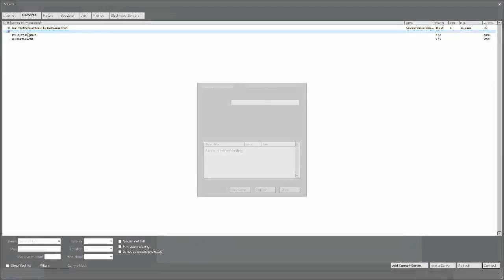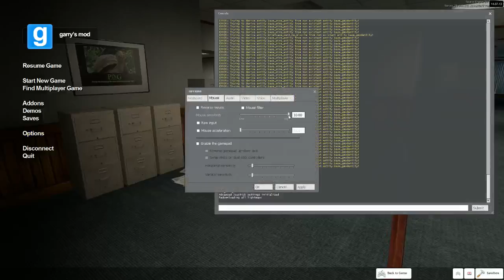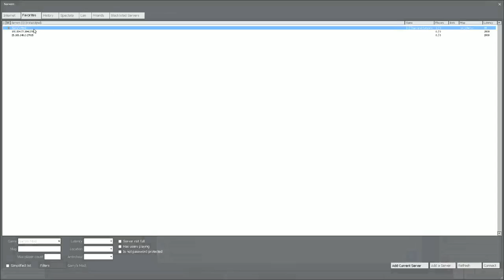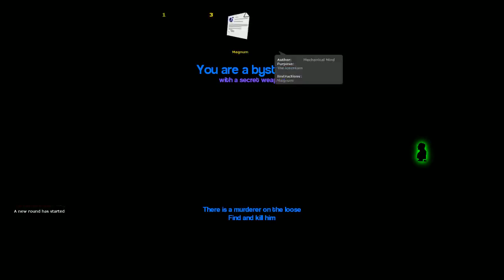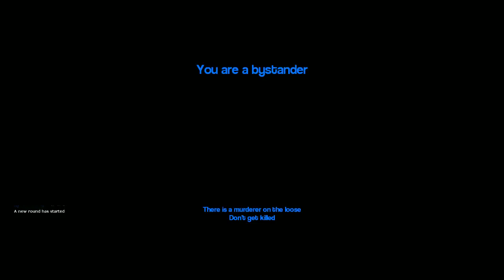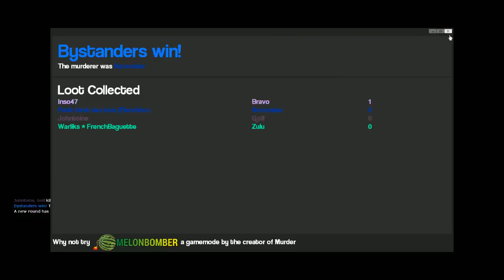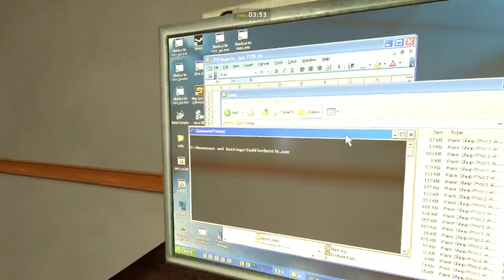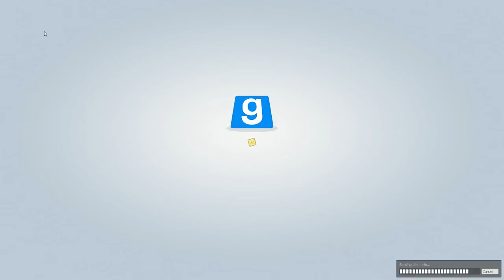LIVE - Garry's Mod (26/02/15)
► Ne clique surtout pas sur ce lien, sinon tu vas mourir !!!